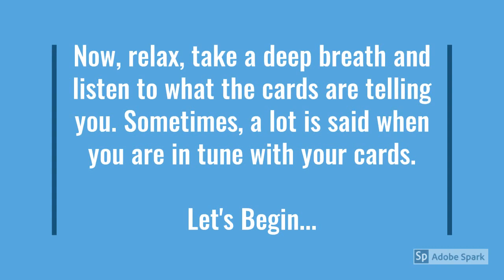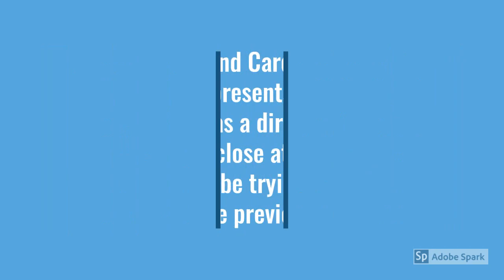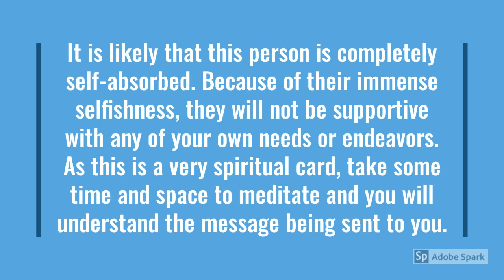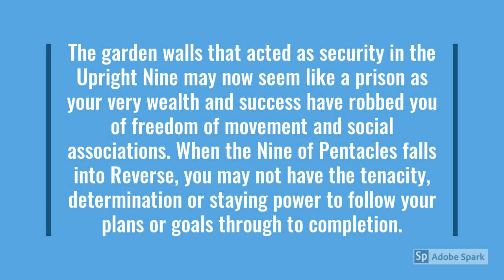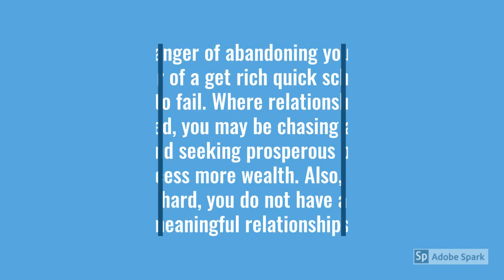Tarot Card Reading - 💲 3 Card "Money" Spread #2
Money can’t buy happiness, but it sure does make life easier! You might be wondering what is standing in your way and preventing you from building wealth. A Tarot Card reading on Money and Finance can’t tell us exactly what will happen in the future, but it can certainly give us a glimpse into what lies ahead while inspiring us to propel ourselves forward through life with financial success, love, happiness and gratitude.